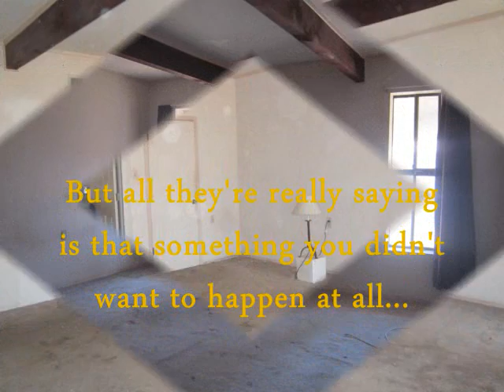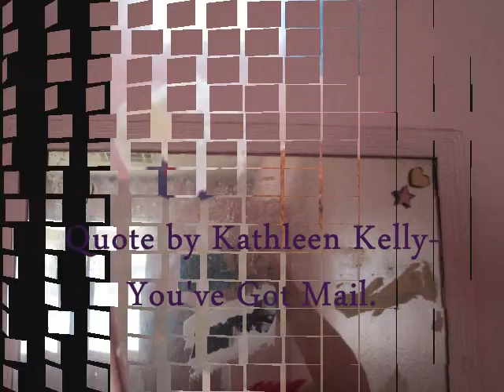The House on Cavalier Dr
Remember by Harry Nilsson You've Got Mail Soundtrack. I have not rights to this songs. It just makes me happy!